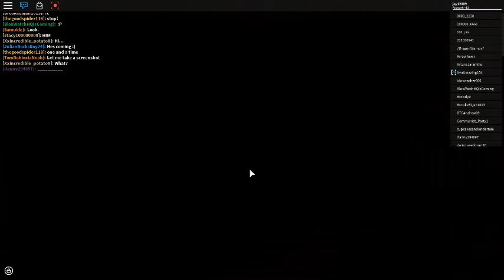Blox Watch BullShit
Blox watch eeys are some bullshit in the stars that stare ya down and look creepy as fuck